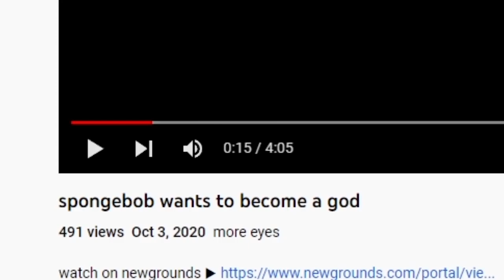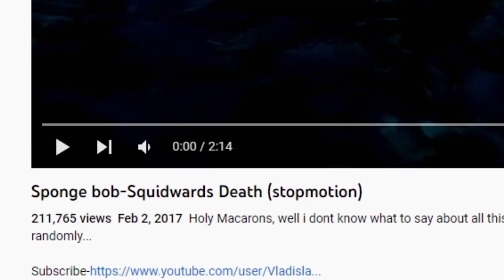6 SCARY SPONGEBOB HORROR VIDEOS (spongebob.exe)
Here are 6 Scary Spongebob Horror videos we found on Youtube! They just keep getting creepier and creepier!